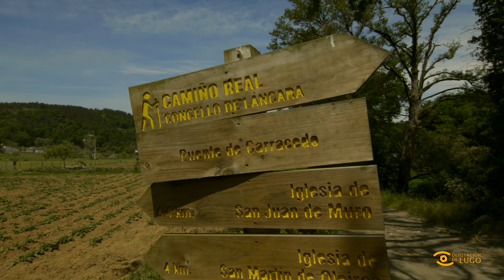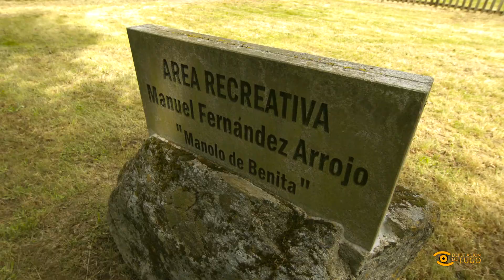Descubrindo Lugo: Camiño Real e Ponte de Carracedo en Láncara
🚶 Descubrindo Lugo lévanos hoxe ao Concello de Láncara - Oficial .

😍 Convidámoste a que veñas con nós para gozar de espléndidas vistas, percorrer o Camiño Real e coñecer a historia da Ponte de Carracedo. Apúntaste?

Nuestro Descubrindo Lugo nos lleva hoy a Láncara. Te invitamos a que vengas con nosotros para disfrutar de espéndidas vistas, recorrer en Camino Real y conocer la historia del Puete de Carracedo. ¿Te apuntas?